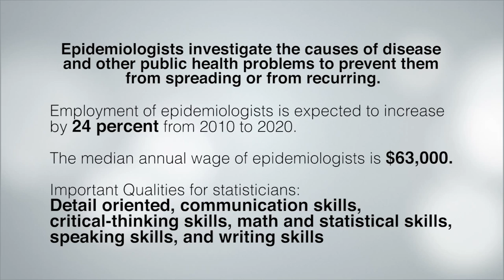What is Epidemiology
Description of the Biostatistics program at the Robert Stempel College of Public Health and Social Work at FIU